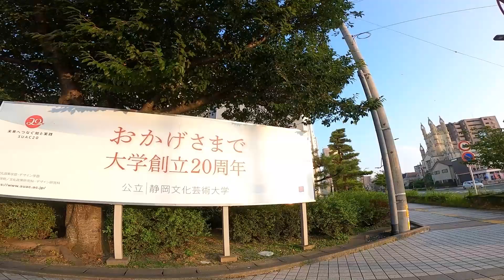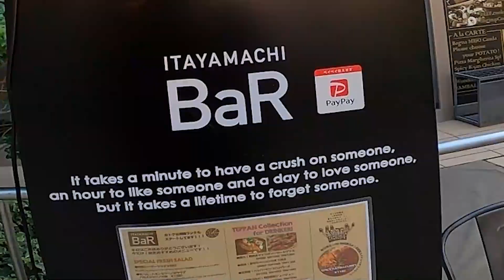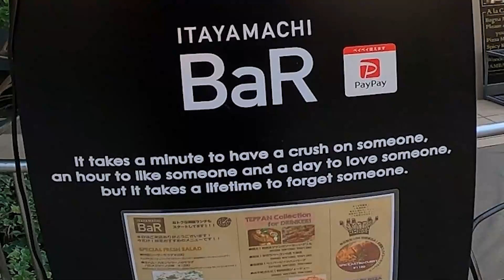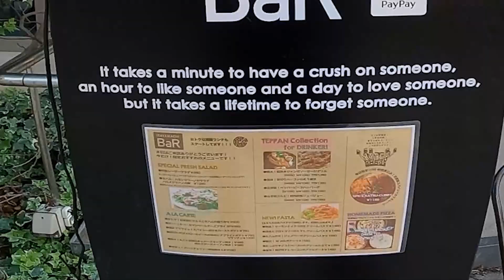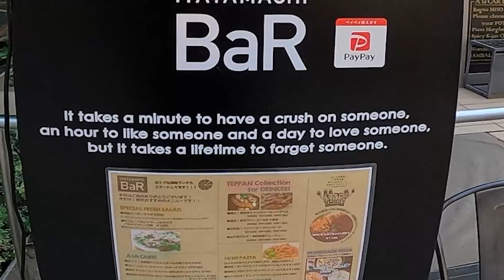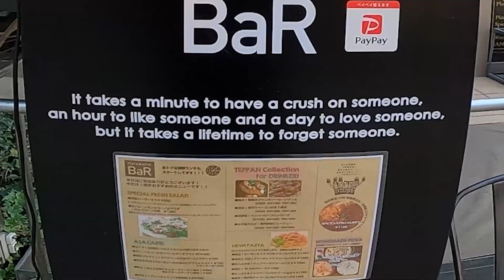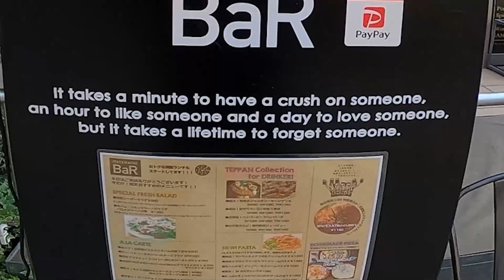落日の浜松散歩！ 柳通り/野口大通り/静岡文芸大/アクト通り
夕暮れ時の涼しくなった時間を散歩してきました。大きな通りを経て、静岡文芸大学、アクトどおりを横切って駅に向かいます。浜松市の交通量の多い道路から静かな住宅街まで歩いていきます。